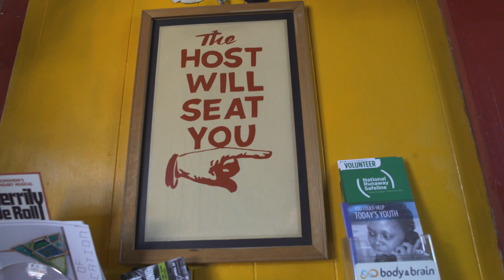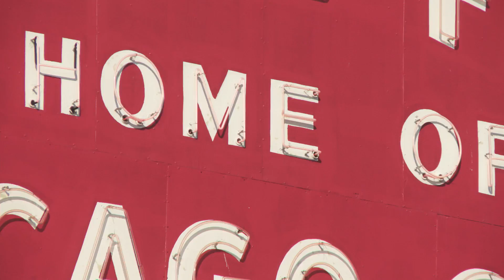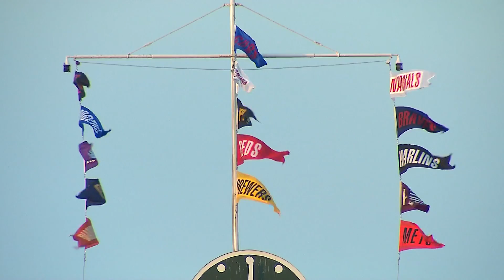Pete Wentz Shares His Favorite Spots in Chicago | Condé Nast Traveler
Fall Out Boy's Pete Wentz is no stranger to Chicago. The musician grew up a 40-minute drive north of Chicago in a small Illinois town called Wilmette. In this Chicago travel guide, Wentz reveals the must-see landmarks and attractions if you've only got 48 hours to spend in the Windy City.

Fall Out Boy's tour in support of their #1 album kicks off this August.
Fall Out Boy plays Wrigley Field Sept 8